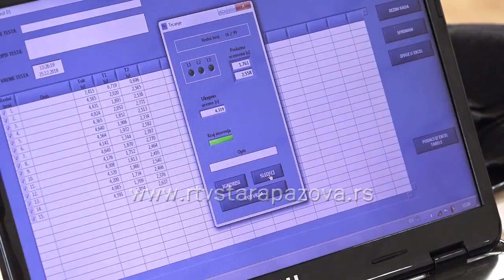Zimski kamp Igraj za Srbiju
U Sportskom centru Fudbalskog Saveza Srbije u Staroj Pazovi u toku je Kamp Fudbalskog saveza Srbije „Igraj za Srbiju”, koji je počeo pre dva dana i trajaće do 29. decembra, a namenjen je deci koja aktivno igraju fudbal, uzrasta od osam do 17 godina. Kamp je okupio 95 mališana, od toga oko 85 odsto čine deca iz dijaspore.